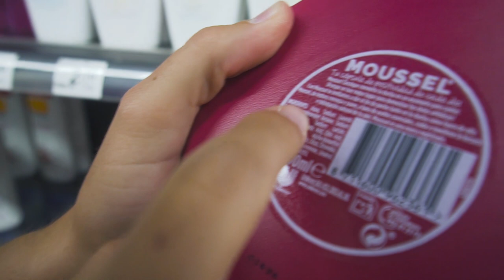Paso 7 DIAS duchándome SIN JABÓN (RETO EXTREMO)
💪TE ENTRENO!

PELÍCULAS QUE ME INSPIRAN:
Ratatouille
Up
En busca de la felicidad
Intocables
Creed
Pumping Iron

LISTADO DE LIBROS QUE RECOMIENDO:
1. PADRE RICO PADRE POBRE
2. HOW TO WIN FRIENDS AND INFLUENCE PEOPLE
3. EXPERT SECRETS
4. DOTCOM SECRETS
5. THINK AND GROW RICH
6. 7 HÁBITOS DE LA GENTE ALTAMENTE EFECTIVA
7. GET THINGS DONE

¡OS QUIERO!